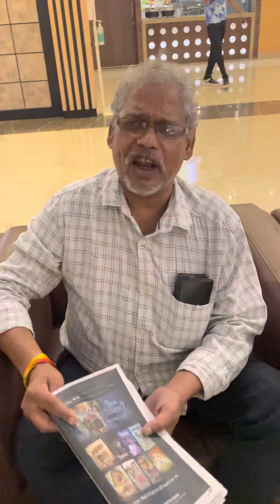6 July 2022